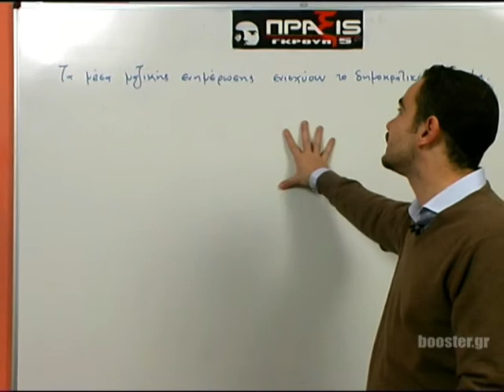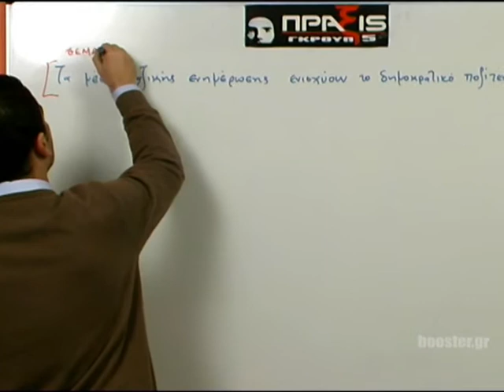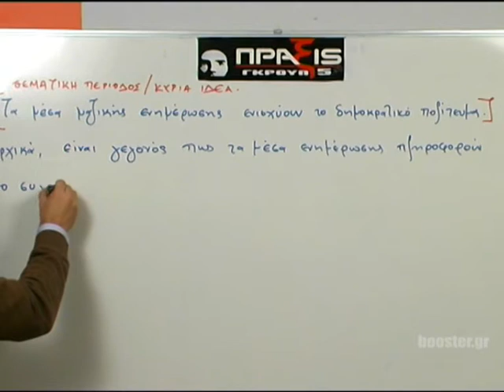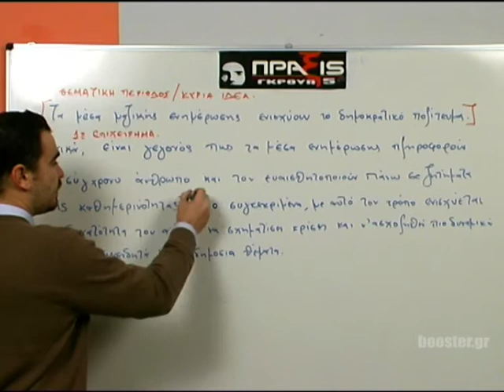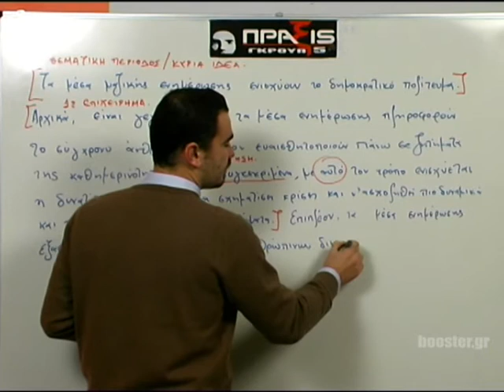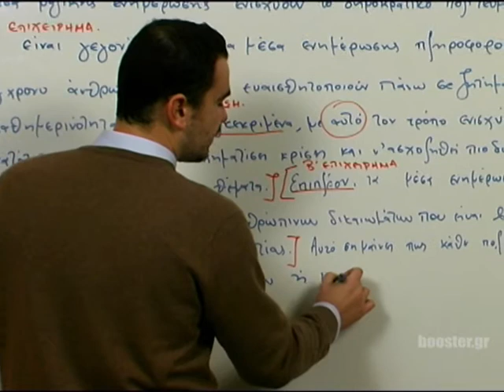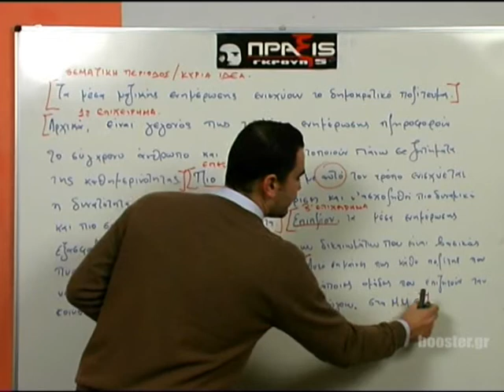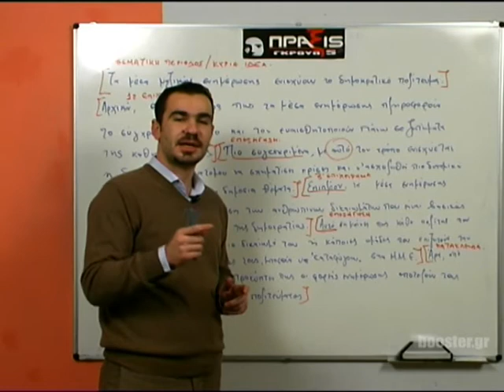Β' Λυκείου Γλώσσα μάθημα 6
Β' Λυκείου - Γλώσσα Μάθημα 6 Συγγραφή παραγράφου